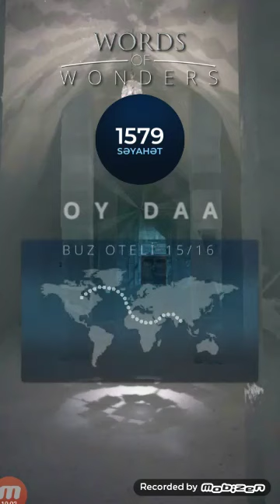WORDS OF WONDERS. İSVEÇ. BUZ OTELİ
ari  __ əd. [fars.] məh. Bəli, hə, həri

niyaz __ is. [fars.] klas. 1.  Yalvarış, yalvarma, mərhəmət istəmə, rica. _ Niyaz etmək (qılmaq) – yalvarmaq, mərhəmət istəmək, təmənna etmək.
2.  köhn. Allah yolunda verilən şey, nəzir, sədəqə. Niyaz vermək.

xar __ is. [fars.] klas. 1.  Tikan. Zəhməti bülbül çəkər; Gülü qucar yenə xar. (Ata. sözü). [Kərəm:] Bağı tutdu şeyda bülbül naləsi; Gülün bağrı yandı xarın içində. “Əsli və Kərəm”. Gülşəni-aləmdə bir gül varmı bixar olmasın? Hansı bülbüldür cəfayi-xardən zar olmasın? M. Hadi.
xar 2: sif. Zəlil, üzüqara, rüsvay, xəcalətli, pərt

xart __ təql. Bərk, kövrək bir şeyi dişlə doğradıqda, ya kəsdikdə çıxan səs.

azim __ [ər.]: azim olmaq klas. – getmək, üz tutmaq.

əmələ __ is. [ər.] Fəhlə, işçi.

xara __ is. Özündən naxışları olan parlaq ipək parça.
maq __ is. [yun. əsli fars.] Qədim farslarda, midiyalılarda və bəzi başqa xalqlarda kahin, habelə nücum ilə məşğul olan adam. Sehrbaz, ovsunçu, cadugər, qeybdən xəbər verən adam.